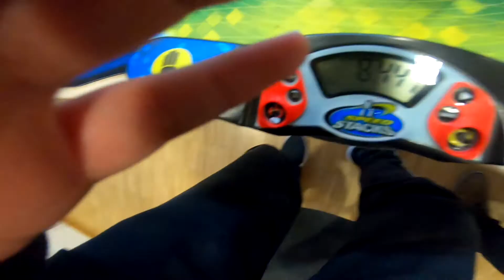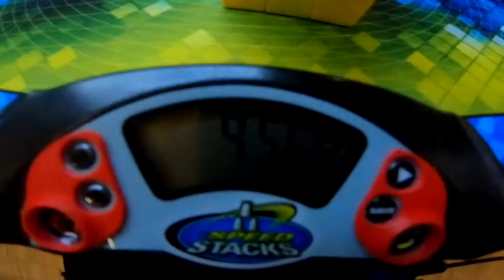My First Pure Sub 10 Competition! - Tirol Open 2019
Quite happy with this :D

Round 1: 8.14, (6.60), 8.53, 8.44, (9.56) = 8.37 Average (PR)
Round 2: (9.82), (7.16), 9.63, 9.31, 8.88 = 9.27 Average
Final: 9.77, (7.54), 8.77, 8.72, (9.85) = 9.09 Average (3rd Place)

The 9.09 average got me my first ever 3x3 podium, which is nice, but that corner twist is very unfortunate as it might have cost me 2nd place, but its ok :)

Also sorry that 3 solves of the final are missing, just forgot to start the camera haha.

Cube: Angstrom Weilong GTS2M